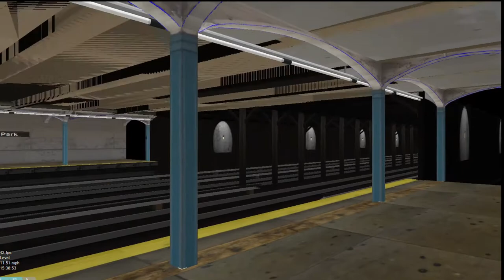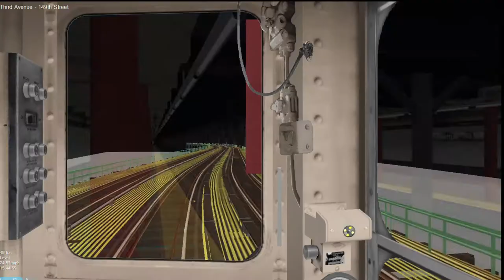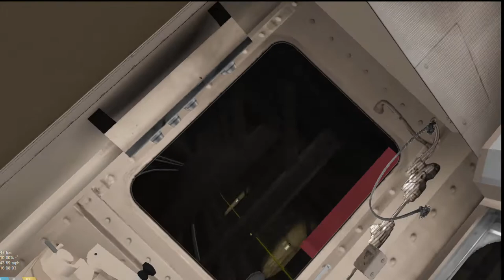OpenBVE HD: [WIP] (5) to Rector Street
Hello again, for the last time for a while.

This is/was a Work in Progress Project by GamerGabs83, and P_atchy linksto be provided below. This route is a WORK IN PROGRESS... asking for it will not give you pleasurable results.

This video in particular was split into 2 after mid way through the editing process, my laptop crashed and restarted. Fantastic either way you get to see the progress that's there.

GamerGabs83:

P_atchy:

Finish Description Later...